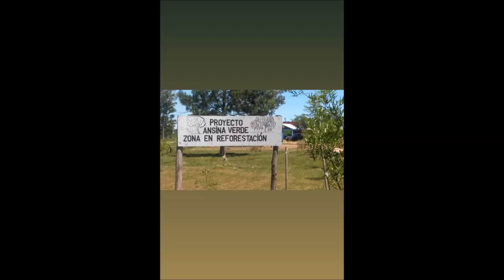My Movie LAUTARO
05-11_2018  Lautaro